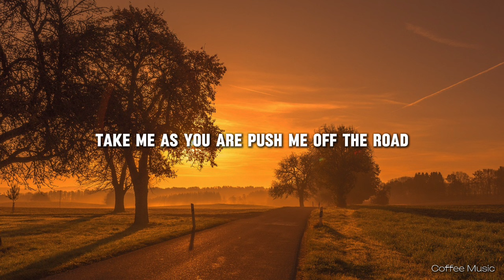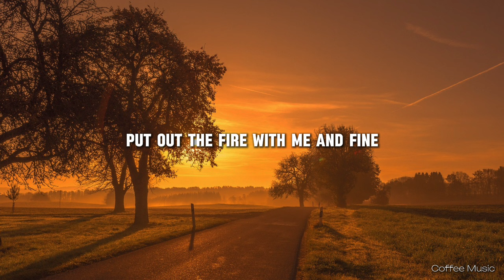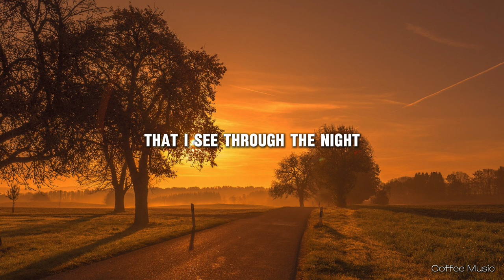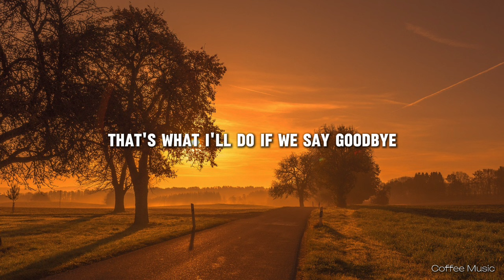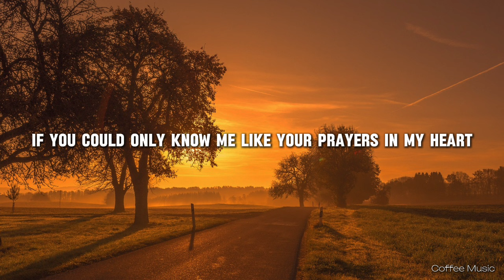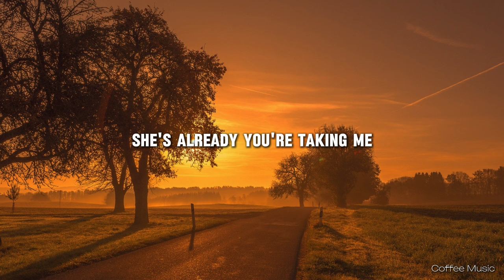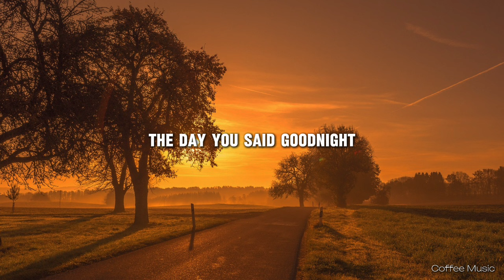HALE - The Day You Said Goodnight (Lyrics)